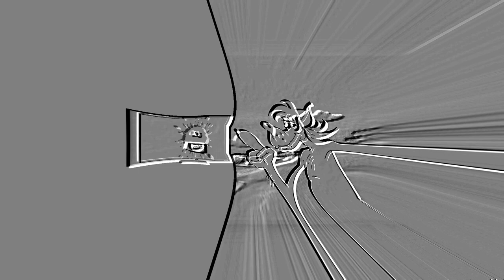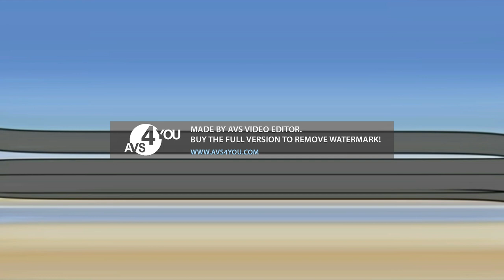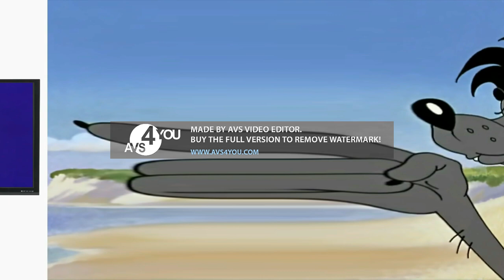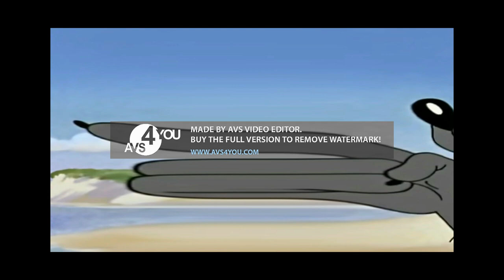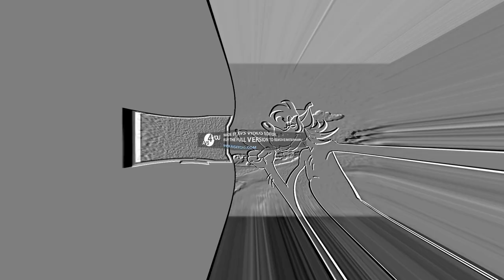Soviet Cartoon Wolf Hates Klasky Csupo Effects 3 Exo'2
You should skip this effects because the video is too long 08:40 - 45:51